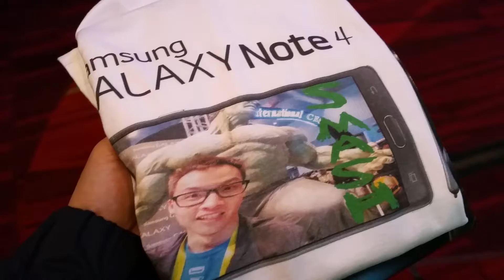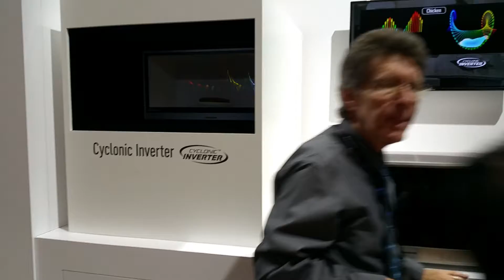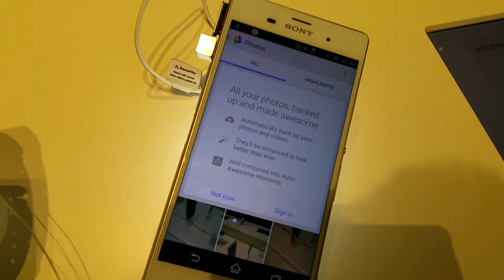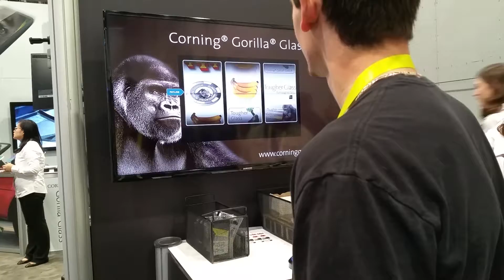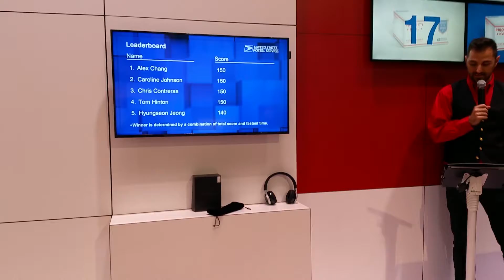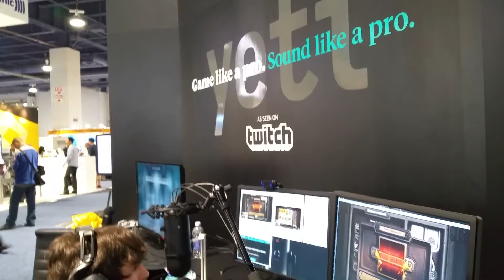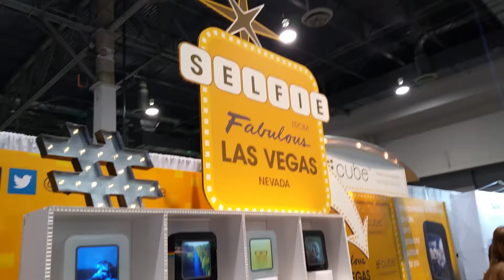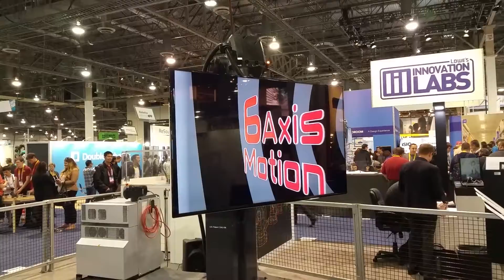CES 2015 Montage (Consumer Electronics Show)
The Consumer Electronics Show (CES) is an annual trade show held in Las Vegas every January. It is one of the biggest consumer electronics trade shows around.  This was my third time attending the event.  Here is a compilation of some of the coolest and most interesting things I saw at the show.